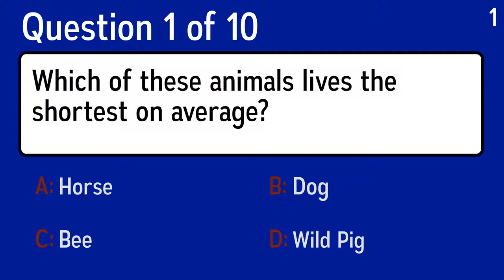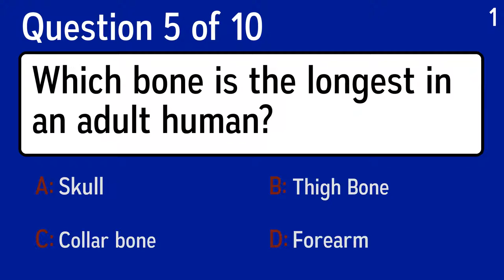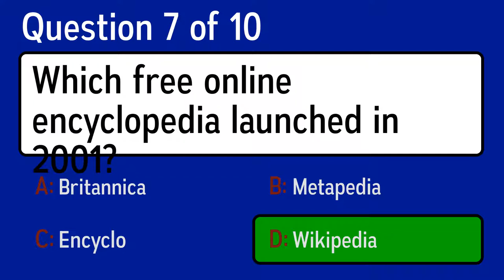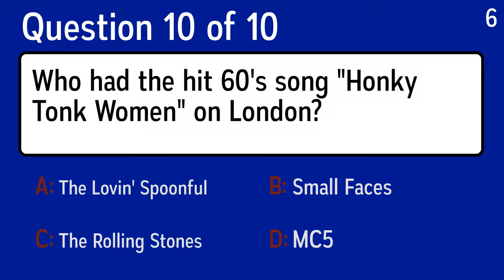General Knowledge Test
Question 1: Scoliosis starts with an S, and causes what part of the body to deform into an S?
 Answer a: Finger
 Answer b: Backbone
 Answer c: Nose
 Answer d: Tongue

Question 2: Which of these animals lives the shortest on average?
 Answer a: Wild Pig
 Answer b: Bee
 Answer c: Dog
 Answer d: Horse

Question 3: Technophobia is the fear of what?
 Answer a: Technology
 Answer b: Music
 Answer c: Scissors
 Answer d: Typewriters

Question 4: What spotted dog is named for a narrow strip of Croatian land, which was once part of the Greek colony of Illyria?
 Answer a: Dalmatian
 Answer b: Alsatian
 Answer c: Pomeranian
 Answer d: Manx

Question 5: The great patron of Titian's career was Phillip II, who held what Spanish title?
 Answer a: Princess
 Answer b: Queen
 Answer c: King
 Answer d: President

Question 6: Which bone is the longest in an adult human?
 Answer a: Skull
 Answer b: Thigh Bone
 Answer c: Collar bone
 Answer d: Forearm

Question 7: Complete the title of the 1941 Oscar-winning film, "How Green Was My"?
 Answer a: Best Film
 Answer b: Envy
 Answer c: Valley
 Answer d: Jumper

Question 8: Which free online encyclopedia launched in 2001?
 Answer a: Wikipedia
 Answer b: Britannica
 Answer c: Metapedia
 Answer d: Encyclo

Question 9: Who had the hit 60's song "Honky Tonk Women" on London?
 Answer a: Small Faces
 Answer b: MC5
 Answer c: The Lovin' Spoonful
 Answer d: The Rolling Stones

Question 10: Pleurisy is named for the pleury membrane. Where is this membrane?
 Answer a: Heart
 Answer b: Lung
 Answer c: Brain
 Answer d: Stomach